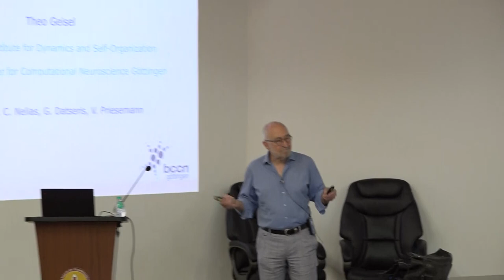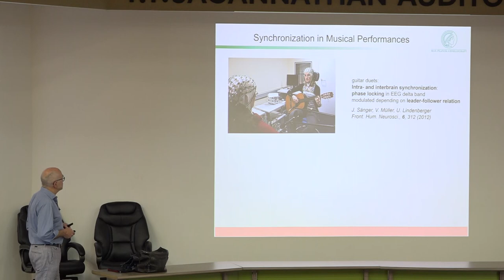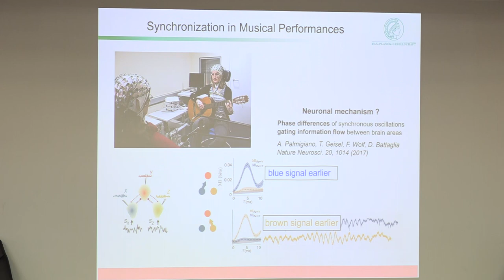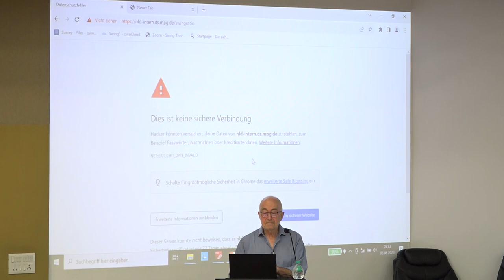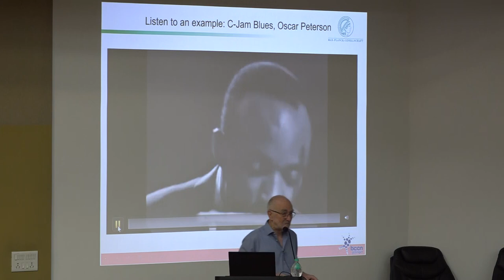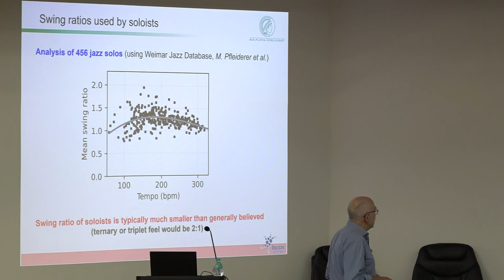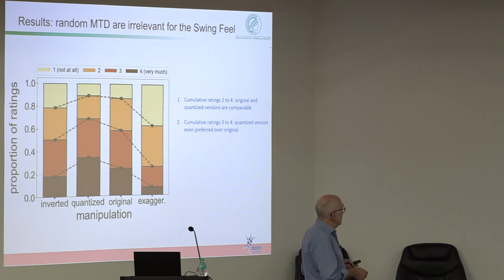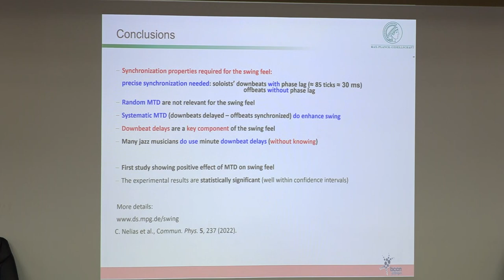Musician’s synchronization and the mystery of swing in jazz - Theo Giesel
It is a widespread opinion that musicians who are interacting together in a performance should perfectly synchronize their timing. This view was challenged for the swing feel, a salient feature of jazz, which has eluded scientific clarification for a century. For much of this period it was considered arcane, arguing that swing can be felt but not explained, until the theory of ‘participatory discrepancies’ raised the controversial claim that swing is caused by microtiming deviations between different participating musicians and put a question mark on the synchronization of jazz musicians. In several projects we have clarified the controversy on the central role of microtiming deviations for the swing feel using data analytics and experiments in which we manipulated the timing of different instruments and measured the resulting swing feel through ratings of professional jazz musicians. We thereby showed that involuntary random microtiming deviations are irrelevant for swing, but found that a particular systematic microtiming deviation between musicians enhances the swing feel and is a key component of swing in jazz. It consists in phase shifts, where downbeats of soloists are slightly delayed with respect
to a rhythm section, but offbeats remain strictly in phase. This effect was unknown to professional jazz musicians, who were able to perceive the differences, but unable to determine their nature. Thus, musicians apparently use the effect intuitively and unconsciously, as our data analysis of 456 renowned jazz solos revealed the use of downbeat delays in almost all cases.

Prof Theo Giesel, Director,  Max Planck Institute for Dynamics and Self-Organization & Bernstein Center for Computational Neuroscience Gottingen, Germany